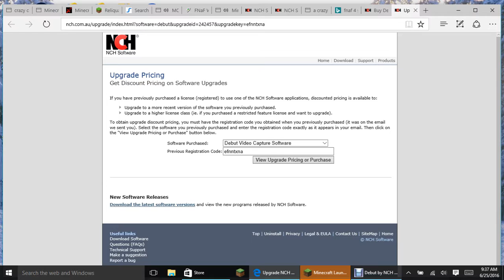fnaf 4 song martch onword to your nightmare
hope you enjoy this fnaf 4 song
I'm really sorry if you didn't want this